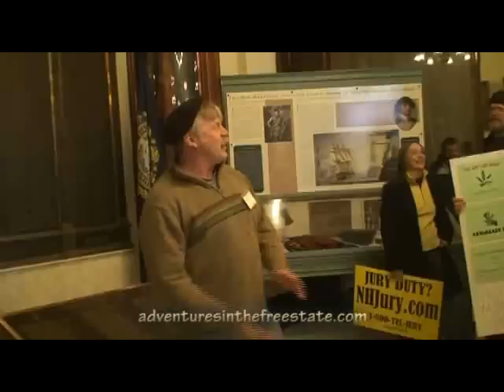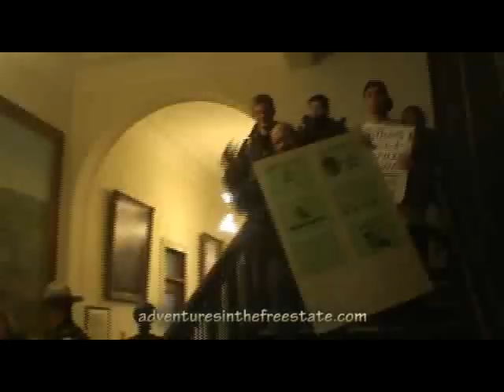420 at 4:20 on 4/20, 2011 Edition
420.4:20.4/20/2011 at -- and IN -- the NH State House. Well, where would YOU hold it...?

And we get an update from old friends, Jonathan Irish and Stephanie Taylor, on their battles with NH DCYF, et al, over previously kidnapped newborn daughter Cheyenne, reported first here, and most recently here in these chronicles.